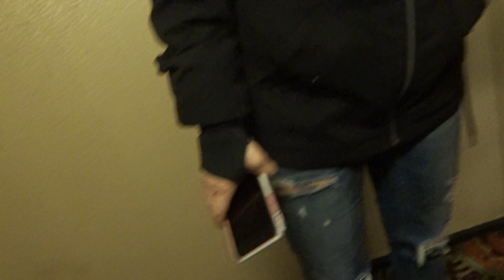Sam and Coly Pt 2 read description SECRET ROOM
Hello! Welcome back here is part 2 uncut, unedited.

It starts out where me and my mom a1 re looking for my dad, we separated from him. That was creepy.

Then I decide I want to tell them about the secret room we found. They are down so I take them to the room.

This seriously was the best night of my life. For some reason after I said my legs are shaking I turned off the camera. In the video Sam and Colby posted you can see me after I say that. When they saw someone in the room ahead of us I ran.